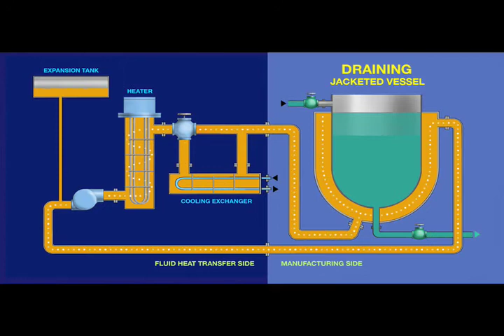Indirect Temperature Control of Tanks and Vessels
VESSELS, such as reactor vessels or vertical tanks, used for processing chemicals and pharmaceuticals are often equipped with jackets, or hollow shells, surrounding the chamber. Thorough this jacket a heat transfer medium is circulated, providing heat (or cooling) to the materials within. Proper design of a thermal fluid or HEAT system will allow very precise temperature control of the process.

Single wall TANKS are used throughout industry for processing and storage of many types of materials. By installing heat transfer coils inside a tank, materials can be heated, maintained at a specific temperature, or even melted, inside a tank for a particular process.